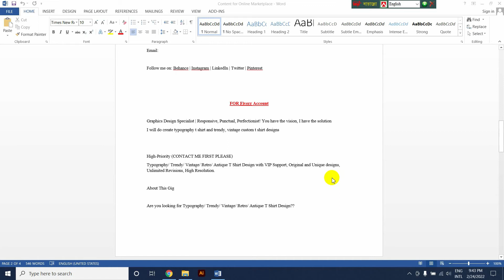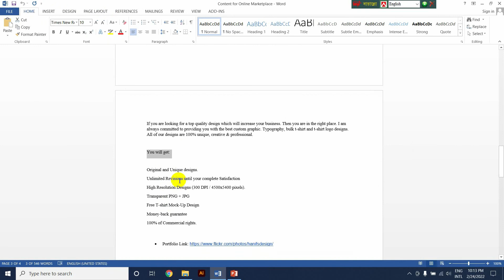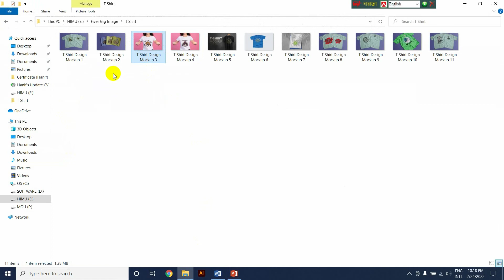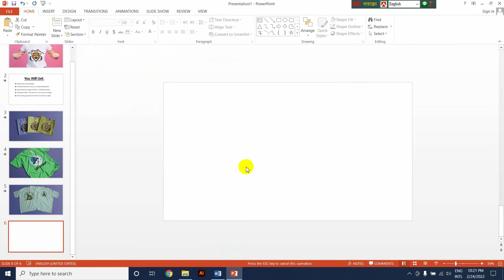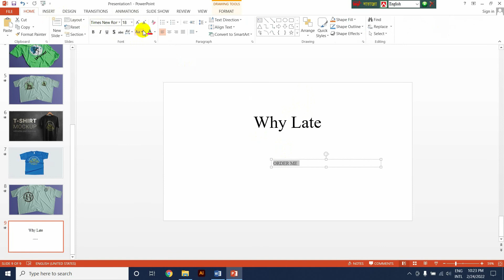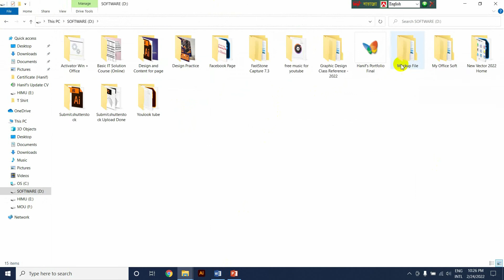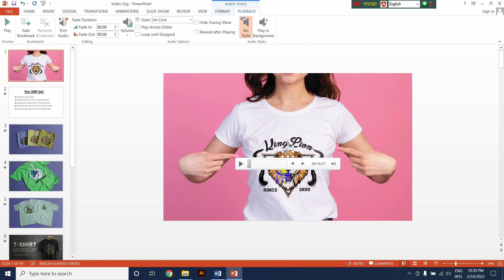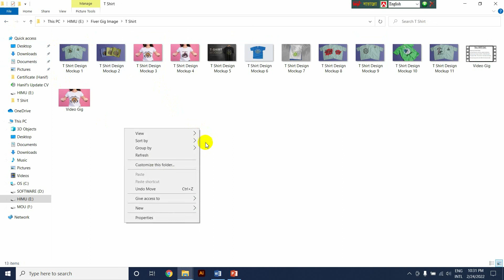How to Create Fiverr gig Video by Microsoft PowerPoint | tutorial | Youlook Tube 2022